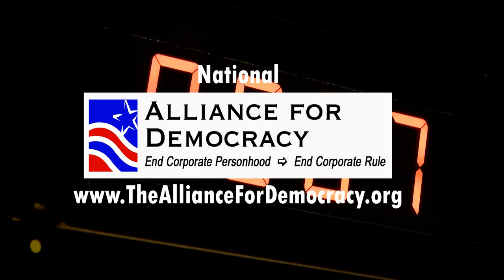Renegotiating NAFTA: History and Expectations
"The pushers of the economic trend of neo-liberal capitalism looked at NAFTA as a way to be cutting edge in their free'trade agreements...with the intention of radically transforming Mexico's economy."  Russell Lum, Trade Justice Coordinator with Oregon Fair Trade Campaign talks about the contradictory reasons for NAFTA's enactment; how NAFTA has transformed the US and Mexico; and what "We the People" should demand of a re-negotiated NAFTA.